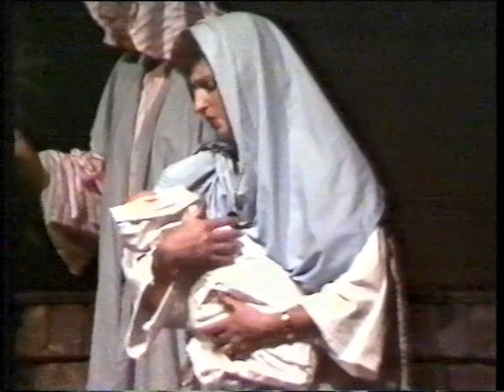Precious Child of the Star - Mary [ Sue Clarke ]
Christmas musical - "The wonders of Christmas" Diamond Valley Baptist
 Contemporary traditional Christian Gospel - YouTube Dale Philip - Gospel